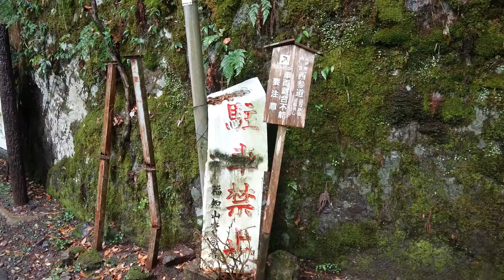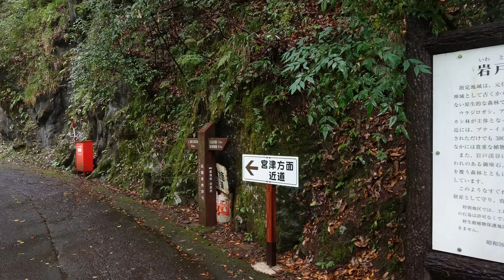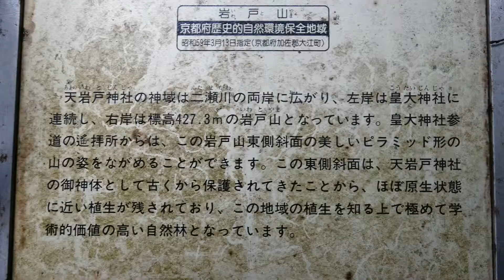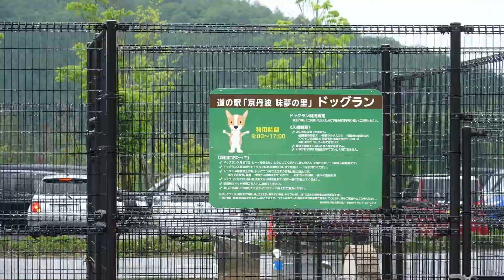霧が立ち上る向こうにはピラミッドが！【元伊勢探訪の旅】天の岩戸神社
本殿も鉄の鎖に捕まらなければ上ることもできませんでした。雨で濡れていたので止めました。この山にはピラミッド伝説があります。